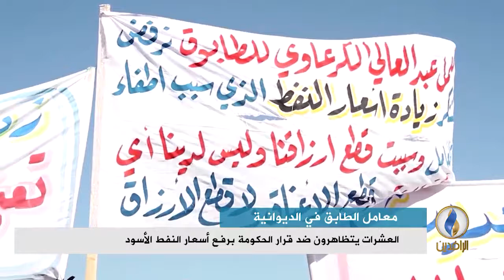تقرير إخباري.. أصحاب معامل الطابوق في الديوانية يتظاهرون ضد قرار رفع الحكومة لأسعار النفط الأسود